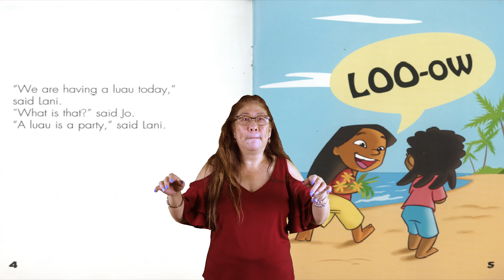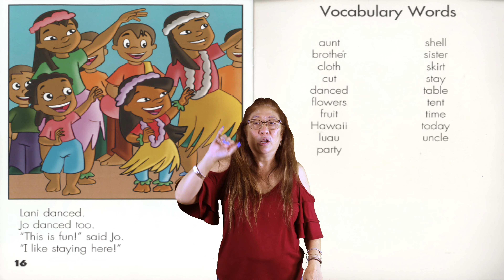ASL Translation of the Book: At The Luau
Book Title: At The Luau
Author: Therese Shea
ASL Signer: Kristine Natori-Sonognini
Editor: Monica Keller

HSDB Production